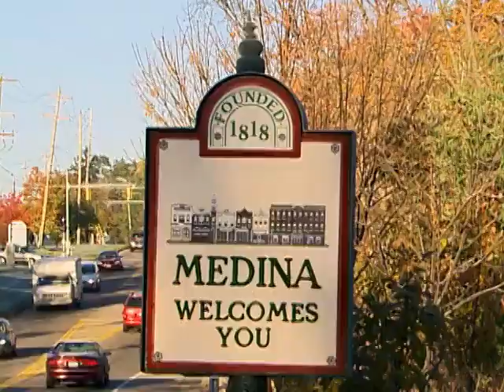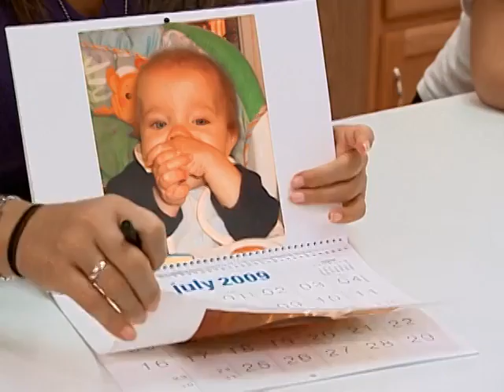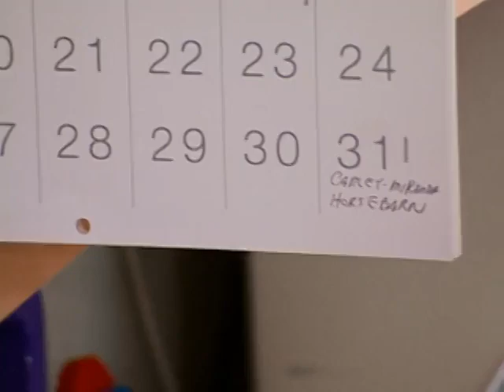Supernanny (USA) S5, E12 - The Costello Family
Part of Season 5 Marathon

"Dad's Drinking has Become an Issue for this Family!"